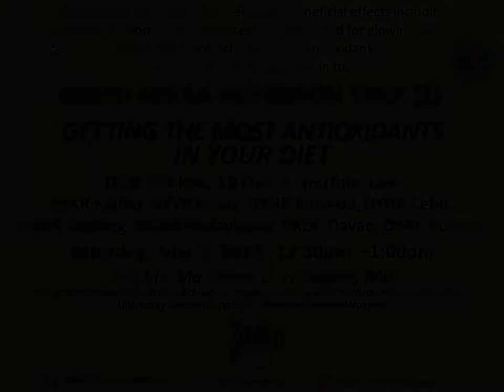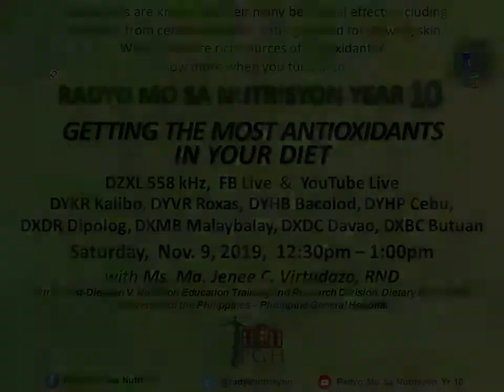“GETTING THE MOST ANTIOXIDANTS IN YOUR DIET” sa Radyo Mo Sa Nutrisyon Yr 10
Antioxidants are known for their many beneficial effects including protection from certain diseases, anti-aging and for glowing skin.

What foods are rich sources of antioxidants?

Know from the discussion of National Nutrition Council Executive Director, Dr. Apet Millana-Dayanghirang and RMN’s Rod Marcelino in Radyo Mo Sa Nutrisyon at RMN DZXL 558 kHz this Saturday, November 9 at 12:30 in the afternoon.

Also, join the program’s Text Question of the Week contest and get a chance to be one of the 12 lucky winners of P200 cellphone load each.

Watch and share the program at RADYOMOSANUTRISYON Facebook LIVE, YOUTUBE LIVE RADYOMOSANUTRISYONYR10, and on CIGNAL TV CHANNEL 309.

Simulcast nationwide from DZXL 558 MANILA, Radyo Mo Sa Nutrisyon Year 10 now airs over DYKR 1161 KALIBO, DYHB 747 BACOLOD, DYVR 657 ROXAS, DYHP 612 CEBU, DXDR 981 DIPOLOG, DXMB 648 MALAYBALAY, DXDC 621 DAVAO AND DXBC 693 BUTUAN.

“GETTING THE MOST ANTIOXIDANTS IN YOUR DIET” on Radyo Mo Sa Nutrisyon, Year 10!